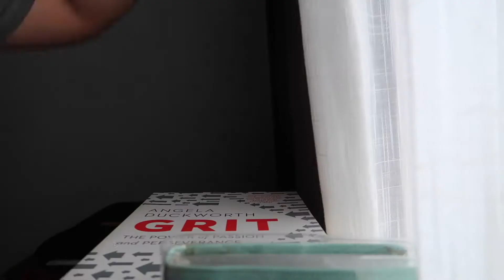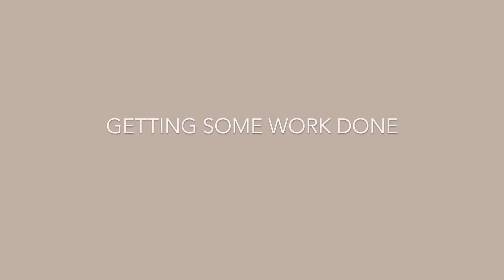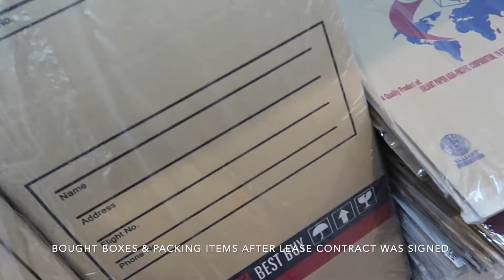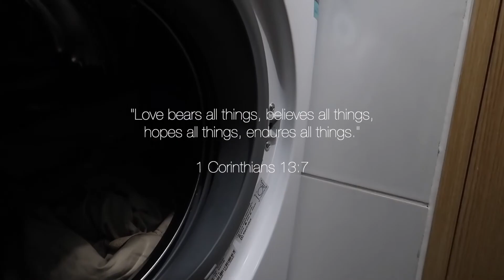Hectic Moving Vlog | A Week To Move Out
After  23 months in our first rental apartment, we finally decided na lumipat to a two-bedroom apartment. Our contract of lease was fairly open after the first 12 months kaya ang bilis namin nakalipat nung nakakita kami na bet namin na apartment. It was crazy that we managed to move within a week after the time we found the new place. NEVER again na gagawin namin yun. ang stressful pala!

Salamat for watching!

CAMERAS USED: Canon G7X II
VIDEO EDITOR: iMovie